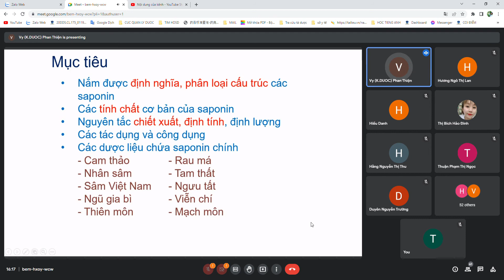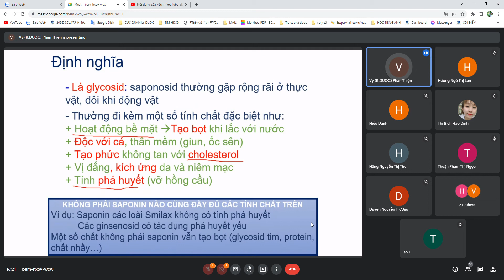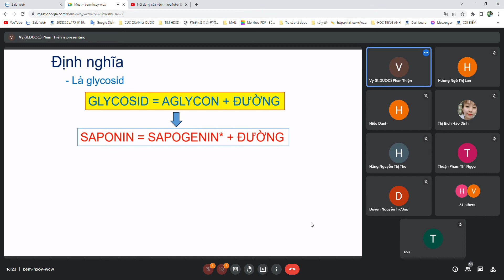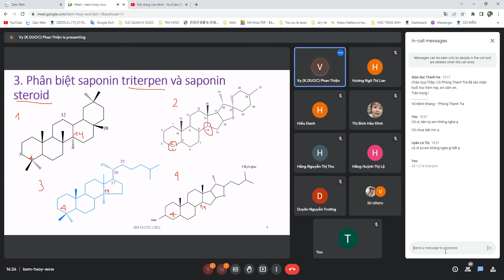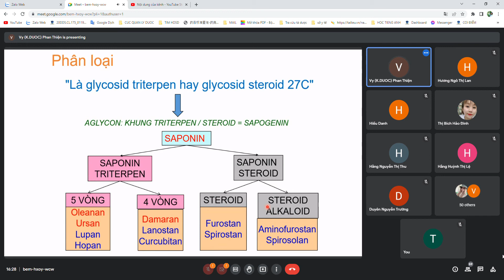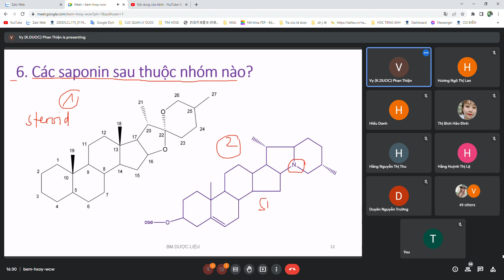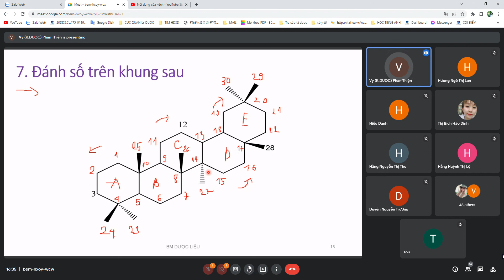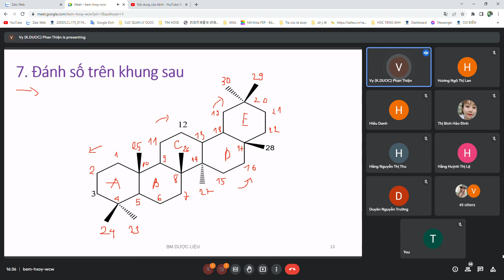DƯỢC LIỆU SAPONIN 1